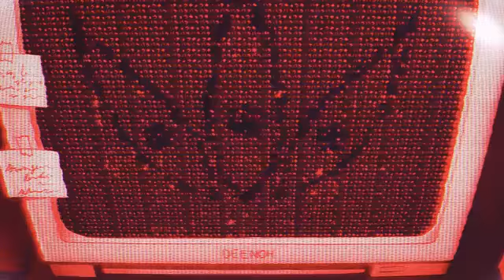LORD GASP - FONTANELLE